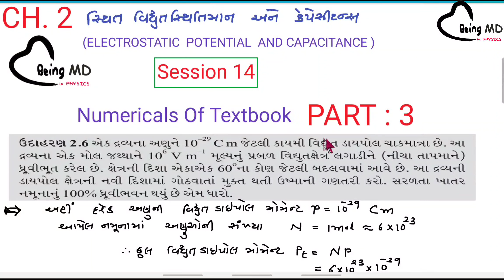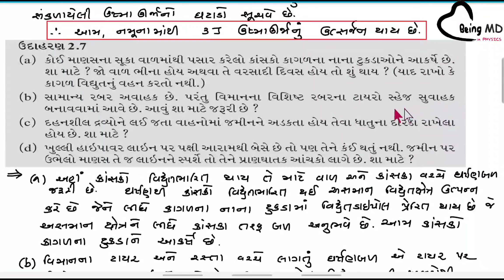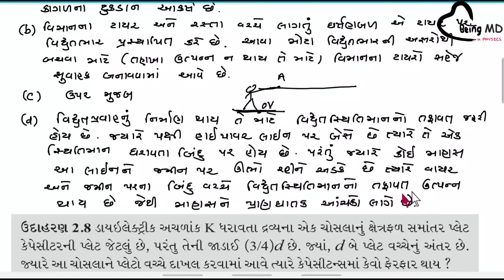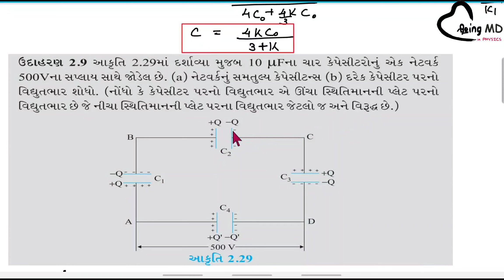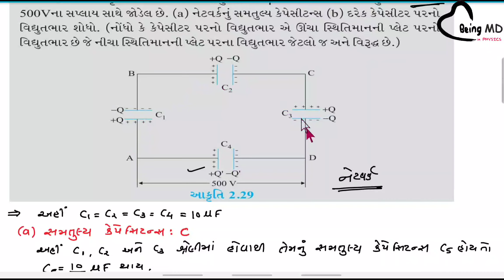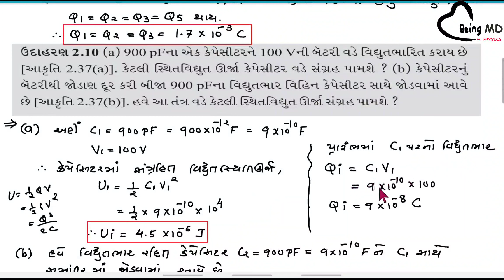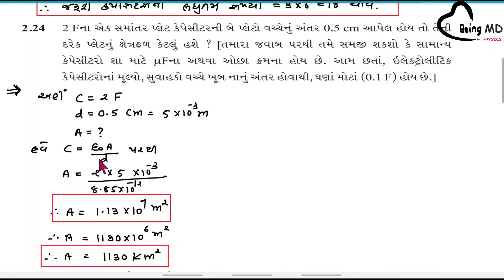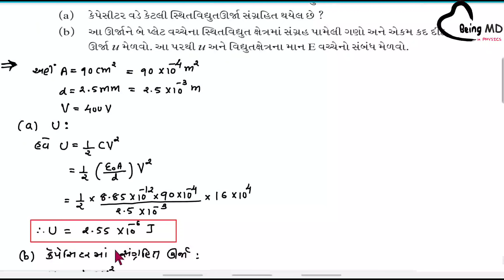Electrostatic Potential And Capacitance ( Gujarati Medium - Session 14 )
* Numericals Of Textbook PART:3